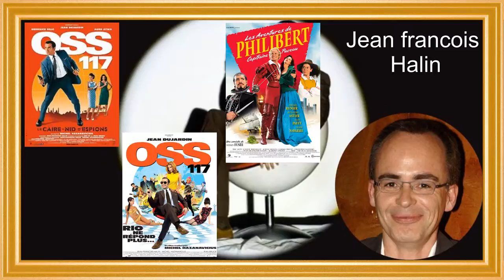OSS 117 Alerte rouge en Afrique noire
Oui ils ont fais un troisième!!!